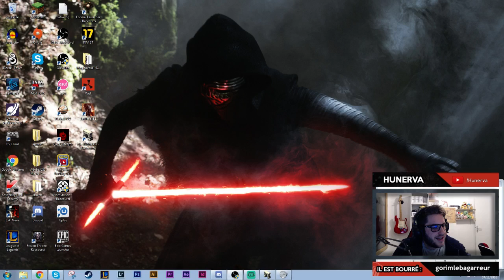CAESAR III #2 - Plus de travailleurs !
Pas plus, +, en m'en faut plus. Venez les gens !